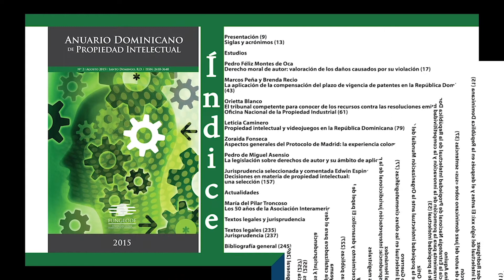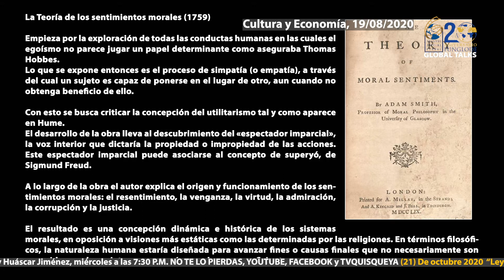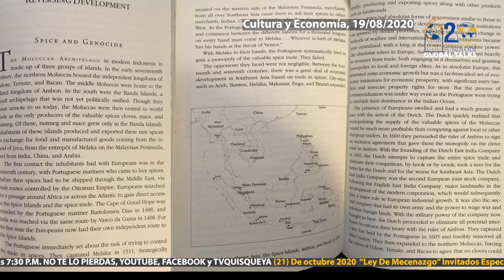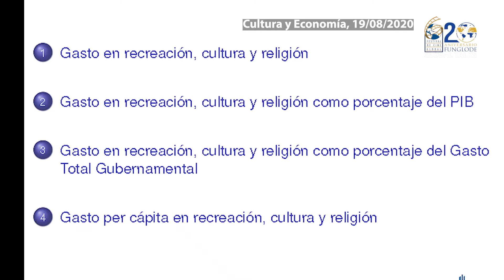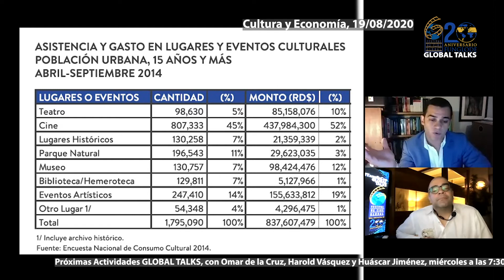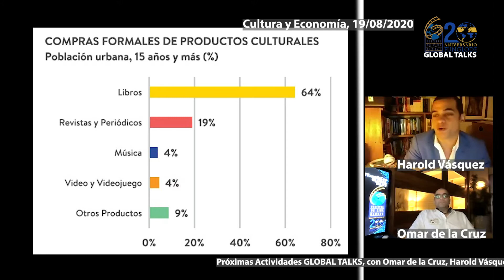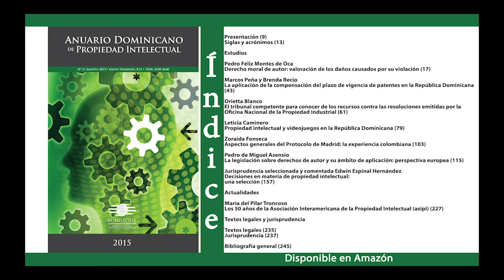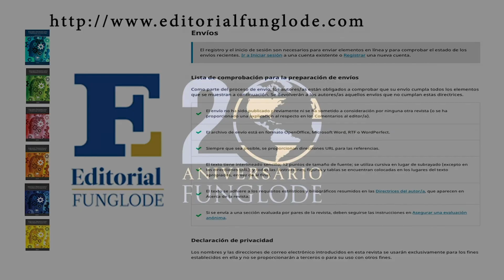GLOBAL TALKS-S1-E12-LA CULTURA Y LA ECONOMIA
Harold Vásquez, Ph.D. en Economía, Georgia State University, 2012.
Maestría en Economía, Georgia State University, 2007.
Posgrado en Matemáticas, Instituto Tecnológico de Santo Domingo, 2005. Summa Cum Laude,
Maestría en Finanzas, Universidad Carlos III de Madrid, 2002.
Licenciatura en Economía, Instituto Tecnológico de Santo Domingo, 2000.
Especialización e Investigación en: Finanzas Públicas, Macroeconomía Internacional, Microfinanzas, Políticas Públicas.
Profesor Investigador, Departamento de Economía. Instituto Tecnológico de Santo Domingo (INTEC)